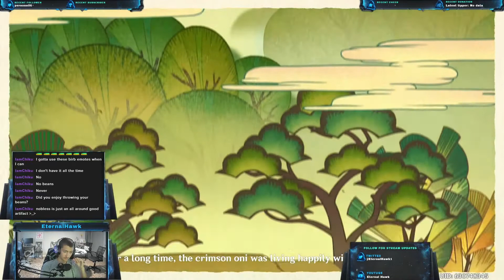Rise Up, Golden Soul (Arataki Itto story quest Act 1) full playthrough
beans too op, plz nerf. Streamed on 12/19/21